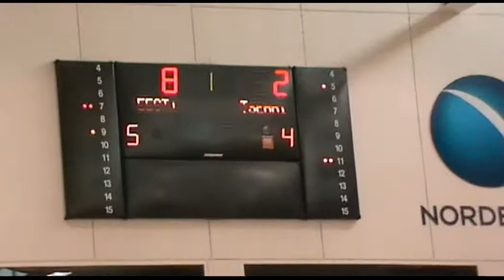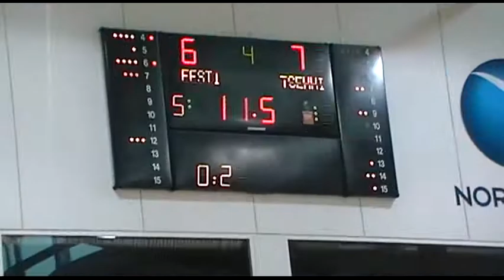Korvpall: Eesti - Tšehhi meeskondade sõpruskohtumine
Товарищеская встреча по баскетболу между сборными Эстонии и Чехии. 12 августа 2011.